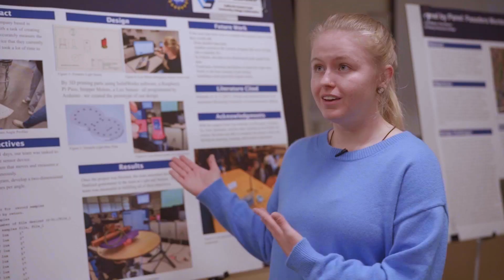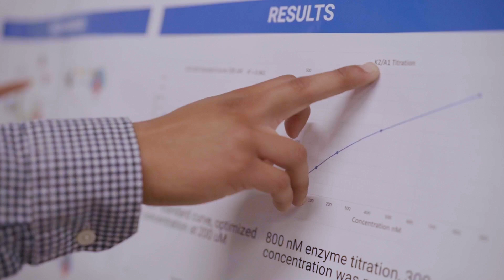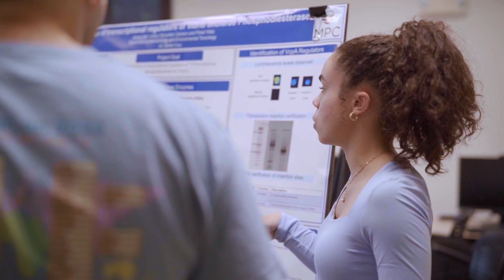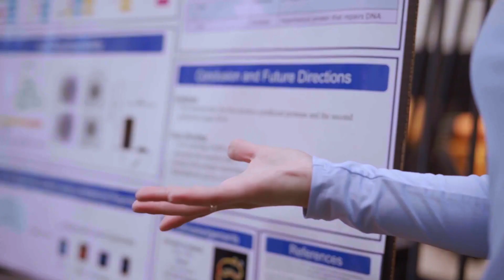MPC STEM Symposium (Fall 2023)